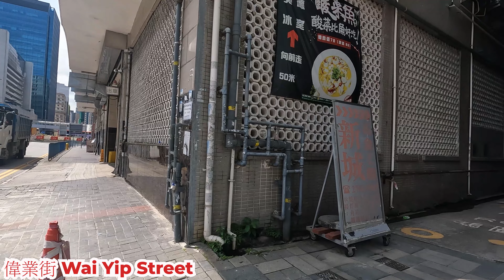偉業街 2023年7月22日下午 觀塘一條街道 五金和修車店最多? 工業大廈狀況怎樣? 人流不多?Wai Yip Street Kwun Tong Hong Kong Street View@步行街景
地點 : 偉業街
路線 : 敬業街至勵業街
內容 : 週六下午的情況。
日期 : 2023年7月22日